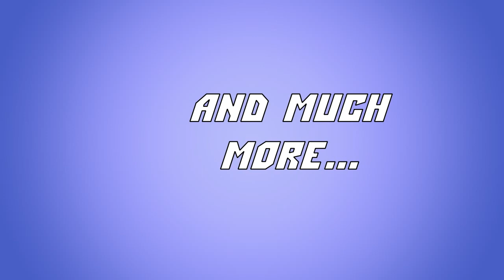SRB2 Kart Bots BIG Update (PlayerBot) and Bonus Content!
Yes, I was late with the release of this mod, but I tried on it!
Not only will I show you the new update, but I'll also show you the bonus content for you all!
Update includes Fault Start and NEW MENU! (And some bug fixes, Well, and other small details)
How to Install This Bots:
Simply move srb2kart_bots.exe in SRB2 Kart Folder
Launch this EXE file, add KL_Player_Bot-V2c.wad and KL_Player_Bot_Maps-V1.pk3 in your game and play it!